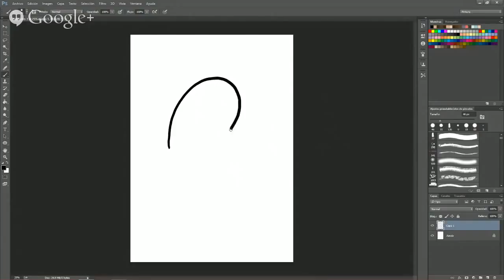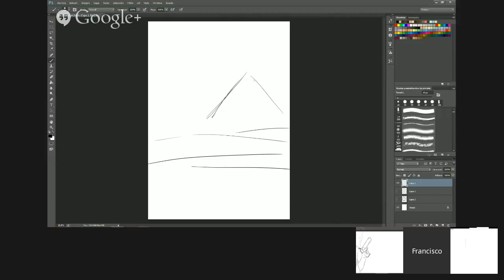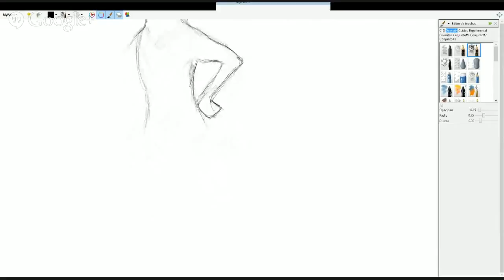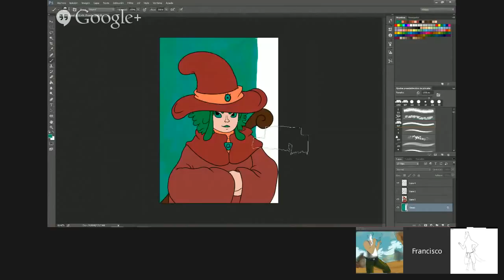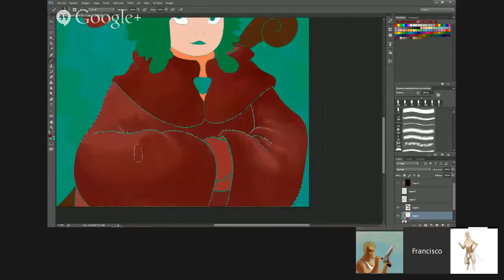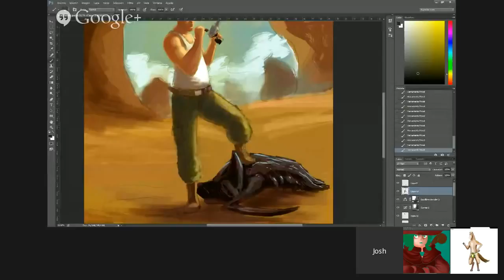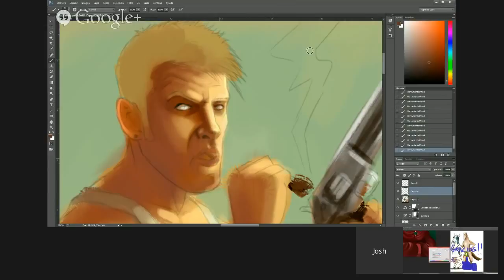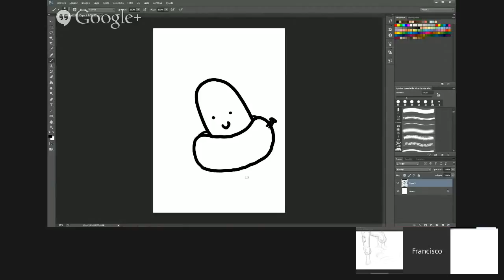Super Streaming con Chips y hamijos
Playstation 4: Eykasia Twitter: @profesorchips Deviantart: chuckvoxel.deviantart.com. F.A.Q. ¿Qué ordenador.

Facebook de Fran: Facebook de Jose: Playstation 4: Eykasia Twitter: @profesorchips Deviantart: chuckvoxel.de.

Playstation 4: Eykasia Twitter: @profesorchips Deviantart: chuckvoxel.deviantart.com Fran: Jose: Tito:.